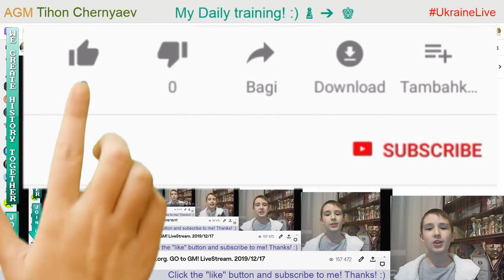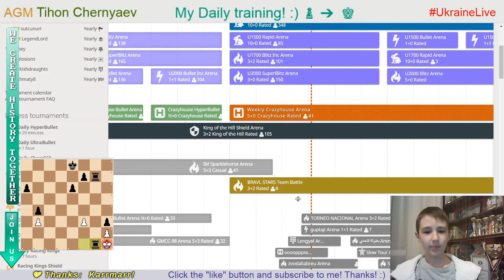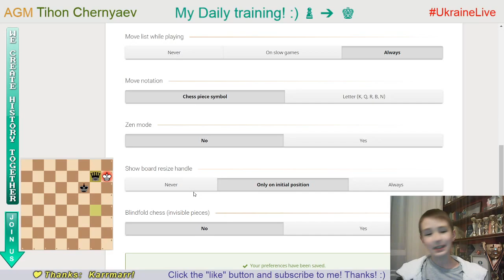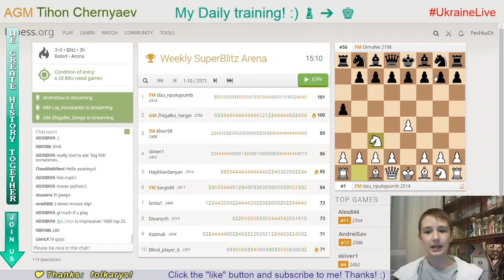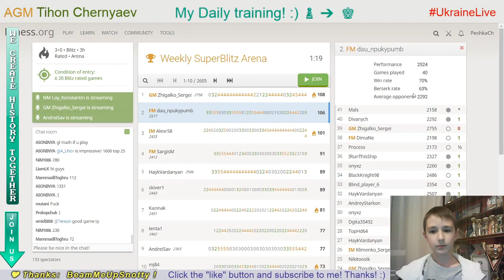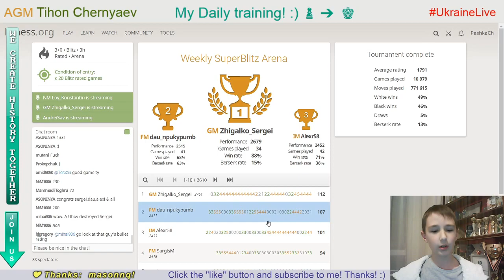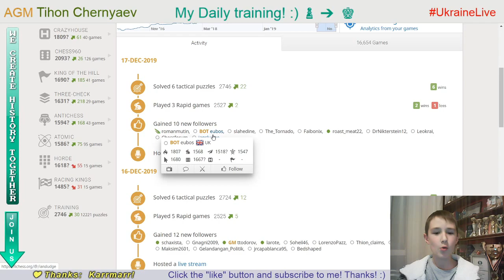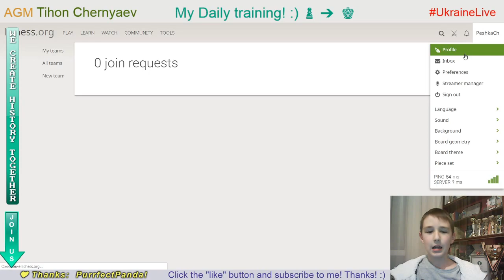Chess prodigy Tykhon. My daily training. GO to GM! LiveStream. 17/12/2019